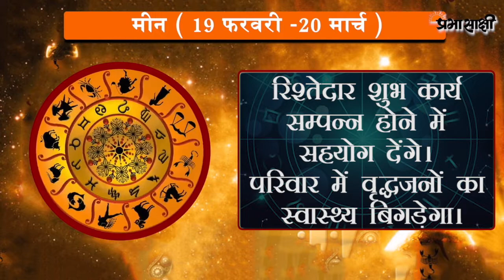जानें क्या है आज का राशिफल, क्या कहते हैं आपके सितारे | Horoscope | 25 FEBRUARY 2021